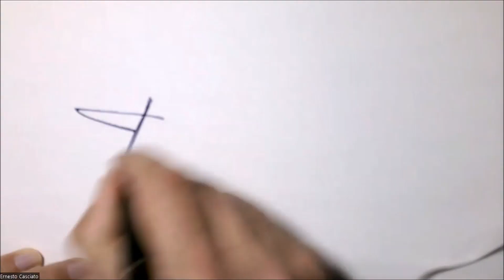Processo alla stilografica StilOrso & Riccardo Affinati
Assieme all'amico Riccardo del Circolo Stilografico Romano ci siamo divertiti a " processare " la Stilografica. Riccardo ha vestito i panni dell'accusatore, io quelli del difensore ! a voi il giudizio! :)